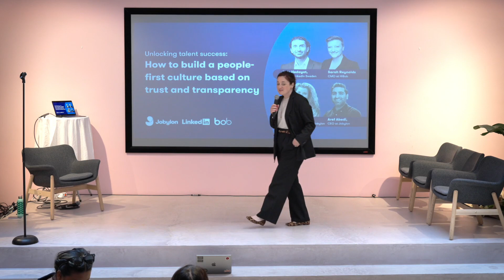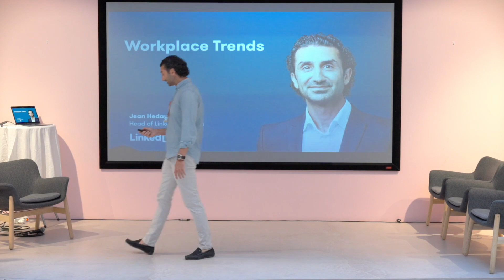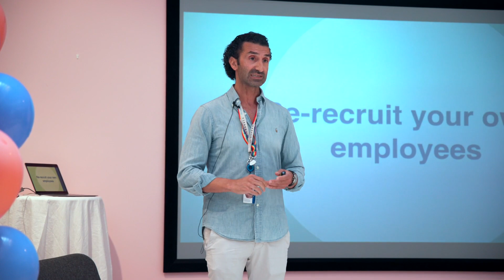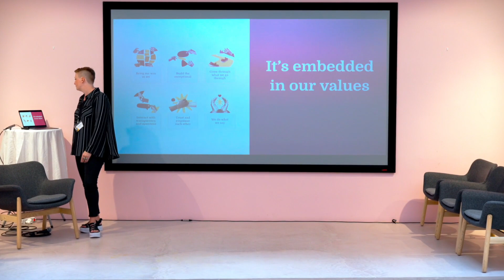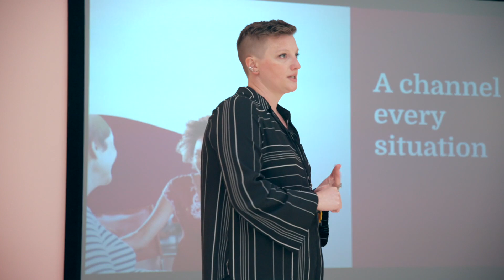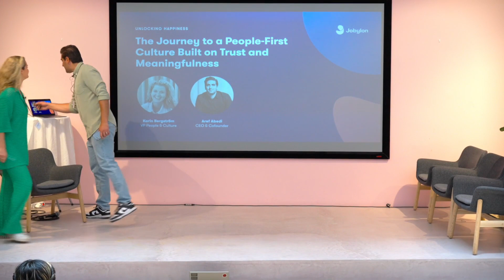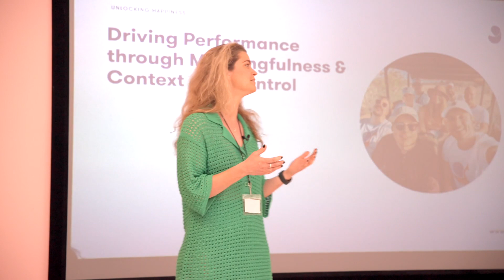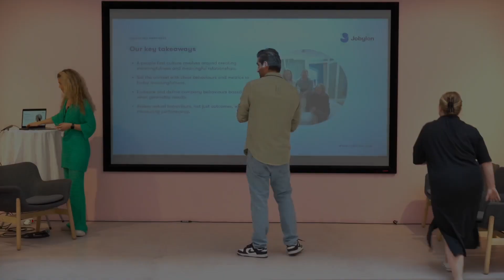Jobylon Live Event: How to build a people-first culture based on trust and transparency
The last few years have worked as a catalyst for change in how we work, with companies re-examining their working models, cultures, and values.

Flexible work has become the new normal, impacting the relationship between employer and employees, the overall employee experience, as well as productivity.

Watch this video to see inspiring keynotes from:
- Jean Hedayat, Head of LinkedIn Sweden
- Sarah Reynolds, CMO at HiBob
- Aref Abedi, CEO at Jobylon
- Karin Bergström, VP People & Culture at Jobylon

Watch as our speakers elaborate on the various steps in building a people-first culture based on trust and transparency, with thriving employees and boosted productivity.

You’ll come away from this session with a better understanding of:
- How shaping a culture of greater connection can make a big impact on your people retention strategy
- Practical tips on how HR (leaders) can set the tone of trust in the organization throughout the employee lifecycle
- Digital platforms that foster trust and boost engagement and productivity
- How transparency is recession-proofing your business and increasing employee retention